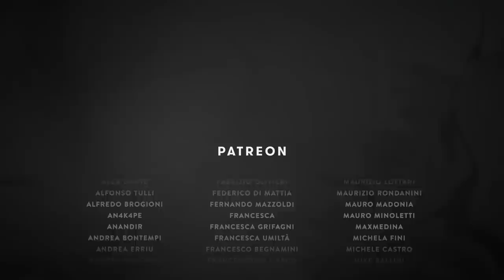L'UFO del Duce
Davvero nel 1933 un disco volante è caduto nel nostro paese, dalle parti di Varese, e subito Mussolini ha ordinato che il velivolo e i suoi occupanti fossero sequestrati e il ritrovamento fosse messo a tacere? Davvero prima dell’incidente di Roswell cè stato… l’incidente di Vergiate?

Editing Matteo Foresto
Art director Jean Sevilla
Musica originale di Susan Dibona e Salvatore Sangiovanni

Grazie a Roberta Baria